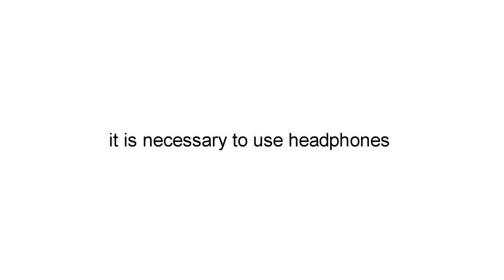loco holophonic sound - Holophonic Sound 3D Psychiatric Hospital Madness